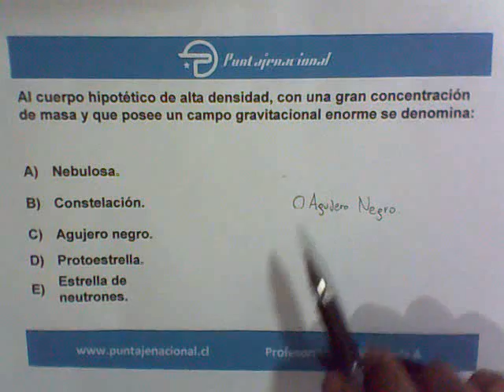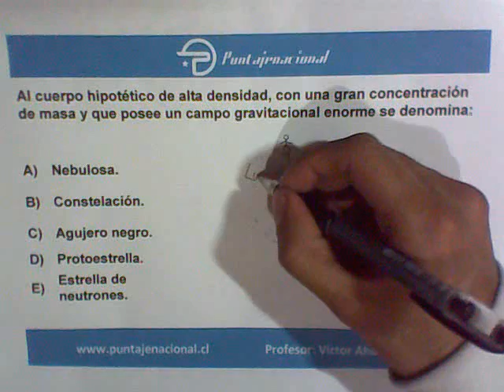Fisica La Tierra 10